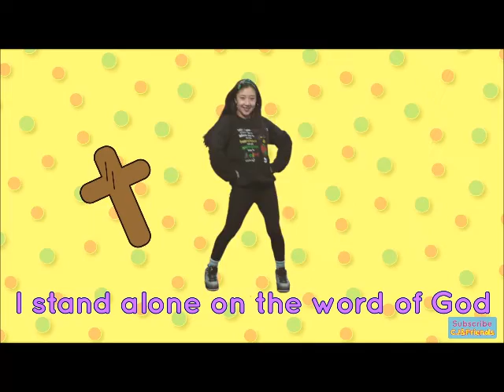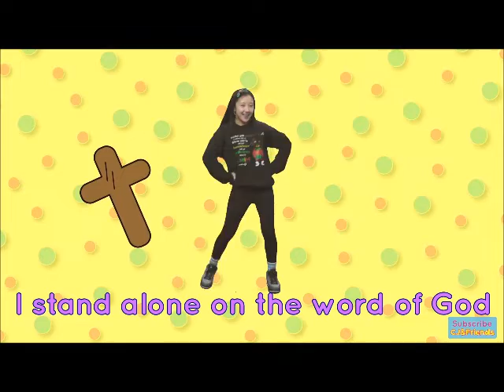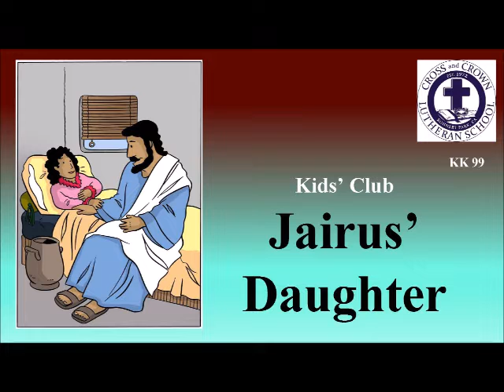KK 99 Jesus Raises Jairus' Daighter